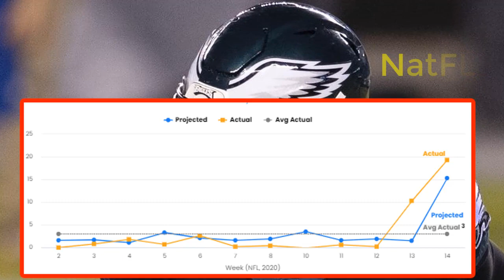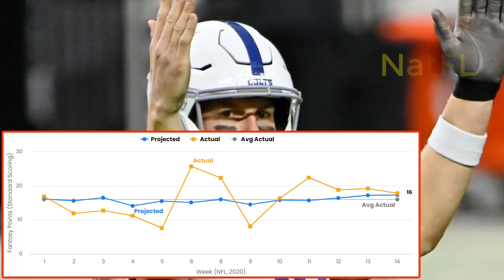Fantasy Football: Best available Quarterbacks on Week 15 WAIVER WIRE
Fantasy Football WAIVER WIRE for week 15: The best QB Now